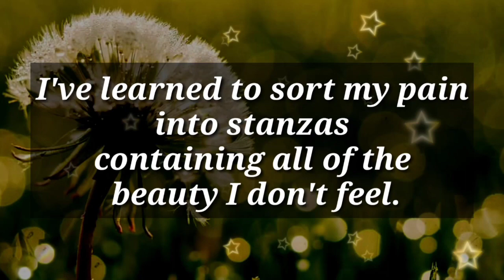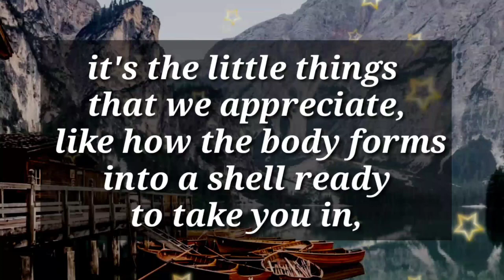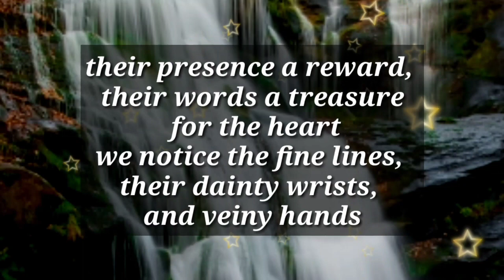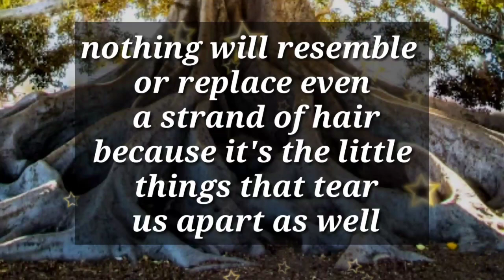Dm to Df 💌 // Babe, Please Read This Letter Once...😘💖❤️‍🩹🥰💟💐🫂👑💯🪅💌🌹🫂❤️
1

my love
dm current energy
divine masculine
dm df
dm message to df today
dm tarot
dm reading
twin flame
twin flames
Karmic
happy twins 11:11
love
Love
love quotes
love poem
love poems
love lines
love feel
true love
poem
poems
love songs
love music
feelings of love
love feelings
Dm to df
dm df
dm
 df dm
aquarius
df
taurus
unique tarot
all i want
aquarius tarot
virgo
twin flame reading today
twin flame